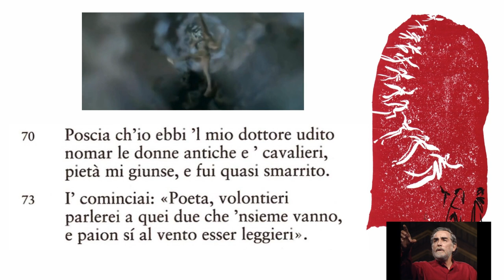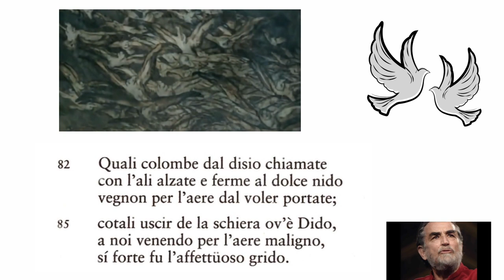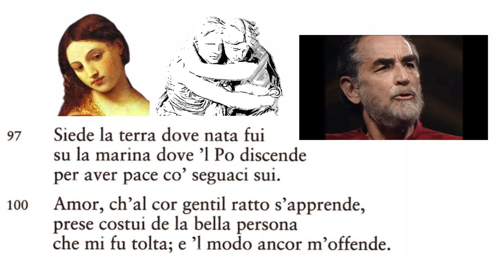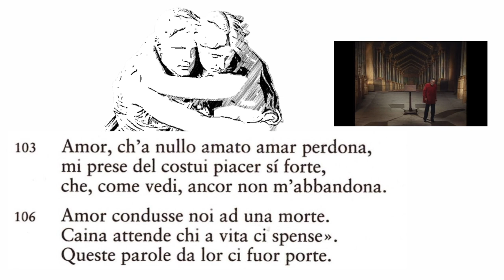3.Lettura del 5^ canto dell'Inferno (terza parte)